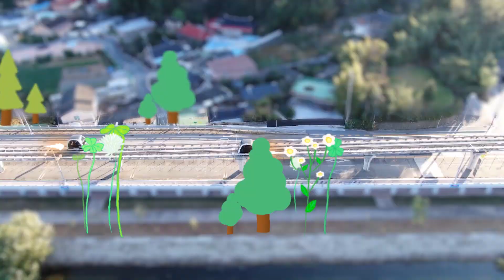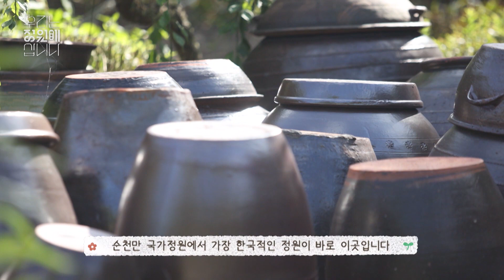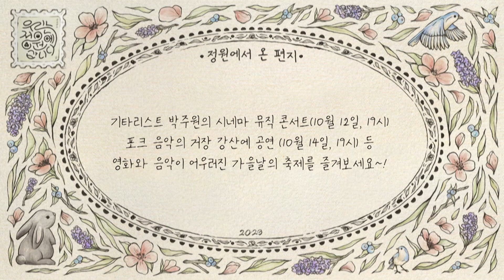🏕 우리는 정원에 삽니다! (30회) 최재원 & 최유진 부녀의 정원박람회 나들이2 [2023순천만국제정원박람회]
최근 드라마 출연으로 인기를 얻고있는 순천 출신 연기자 최재원 씨와
 그의 사랑스런 딸 유진이가 정원박람회를 찾아왔다.

 오랜만에 고향을 찾아온 아빠와 딸은
 정원에 내려앉은 가을을 느껴보는데..
 wwt 습지에서 물새들과 어우러지고
 장독대 정원의 채송화와 봉선화를 보며 옛 시절의 감성을 느끼고..
 노란 황화 코스코스가 피어난 드넓은 경관을 바라보며
 자연이 안겨주는 기쁨을 다채롭게 누려본다.

 노을정원에서 바라보는 아스라한 일몰까지..
 알콩달콩 부녀의 행복한 정원 나들이를 화면에 담는다.

🏕우리는 정원에 삽니다! 매주 수요일 저녁 6시 50분에 만나요^^